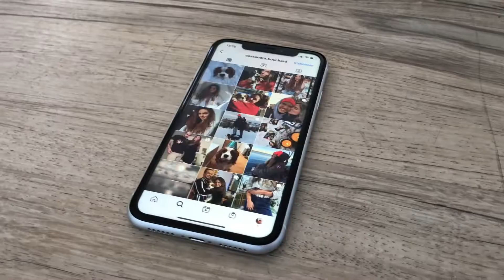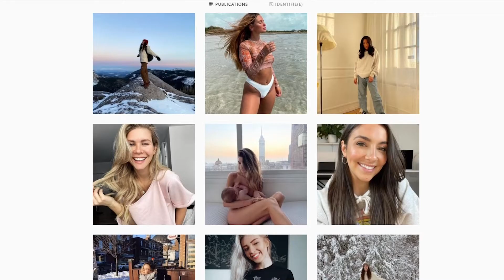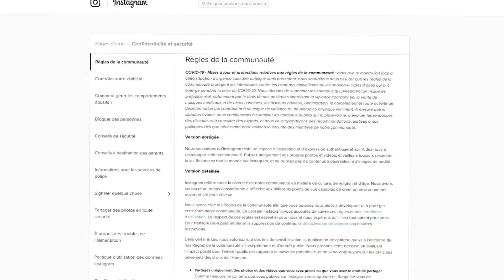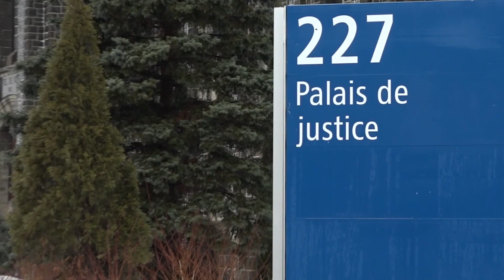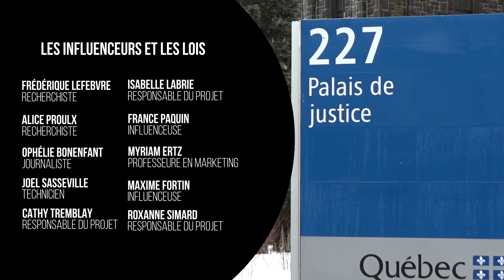Devenir un influenceur en 30 jours partie 2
| Devenir un influenceur en 30 jours, un objectif réalisable? |
Faire de la création de contenu, entretenir une relation avec des abonnés, effectuer des collaborations, c’est tout un boulot! Alors que le marché du marketing d’influence est en plein essor, une équipe de La Pige s’est mise dans la peau d’un influenceur durant un mois afin de découvrir ce qui se cache derrière ce métier.
Est-ce possible d’influencer un nombre X de gens en 30 jours ?
Quelles sont les lois qui encadrent les influenceurs ?
Y a-t-il des impacts psychologiques reliés à la pratique de ce métier ?
On a la réponse !
Vous comprendrez bien vite que pour devenir un influenceur, il n’y a pas de recette magique ou toute faite. Vous pigez ?
Bon visionnement !